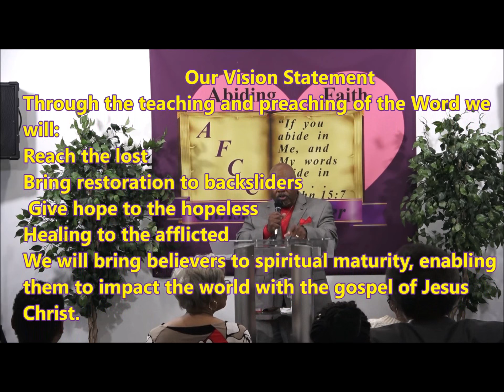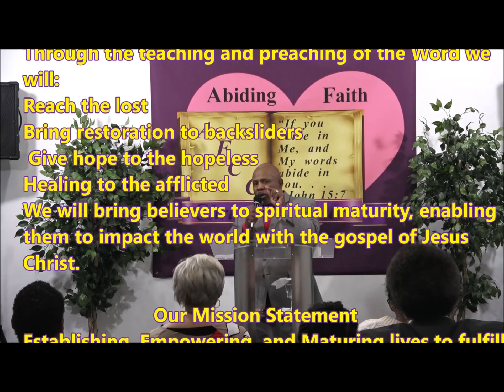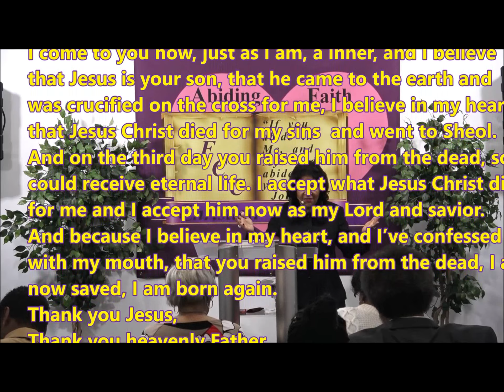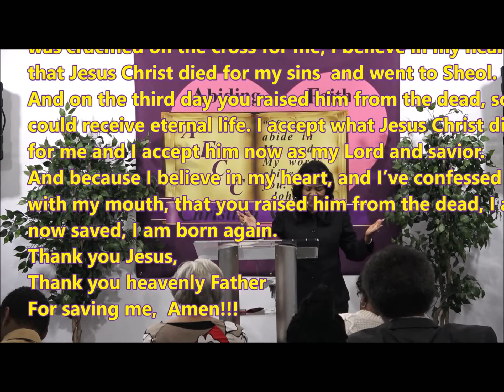Receiving The Blessing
By Pastor Patricia A Hamer
"Even though we are blessed we must receive the blessings by our faith."